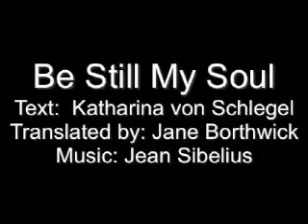Be Still My Soul for String Quartet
Be Still My Soul: Hymn for String Quartet